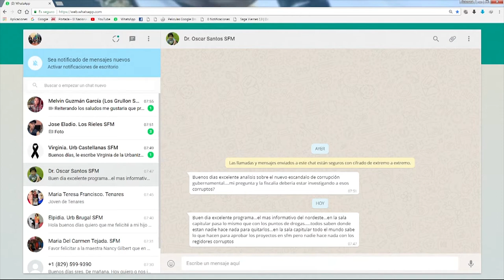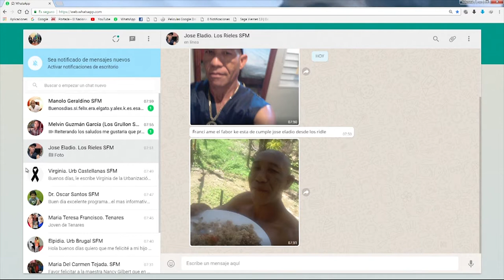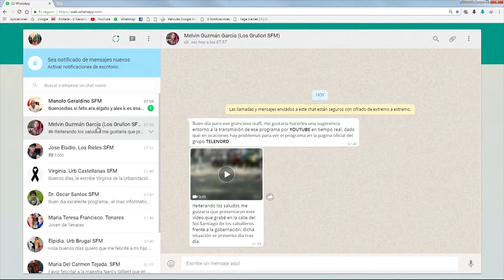José Elias Lantigua: “Nosotros solo ponderamos, no aprobamos”